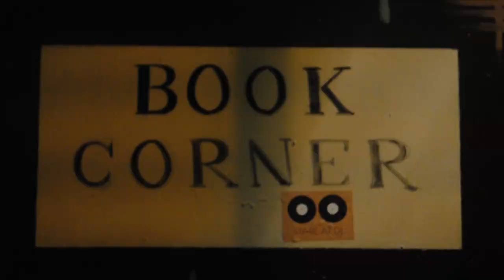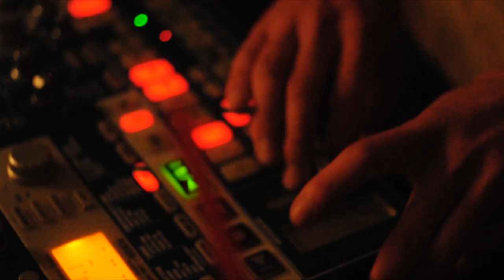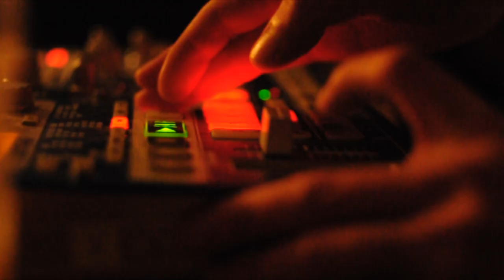Mockasin - Forever Dolphin Love (Erol Alkan Rework) ( Stare At Dj 003 )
Short video of Stare At Dj 003
Video: Levan Maisuradze
Location: Book Corner